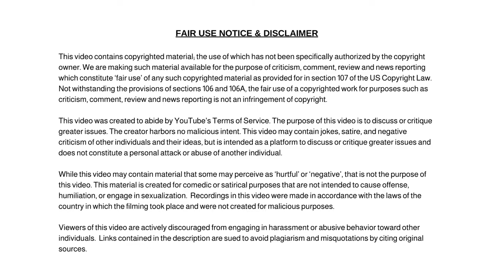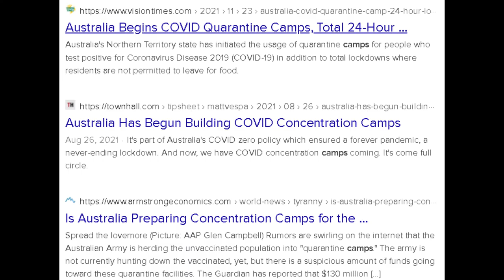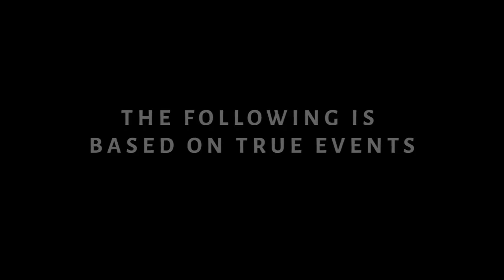Jussie Smollett Gross! Crazy Things NYC, Italy and Australia Are Doing & Kamala Harris Staffers Quit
Jussie Smollett You're Gross! Learn What Crazy Things NYC, Italy and Australia Are Doing and Kamala Harris Staffers Quit!

Dum Dum

✭ Captioning ✭
News broadcaster Dum Dum, “Hi, I'm your host Dum Dum and welcome to the Dum Dum News Channel. In today's news I'll be covering Jussie Smollett You're Gross! Learn What Crazy Things NYC, Italy and Australia Are Doing and Kamala Harris Staffers Quit! "